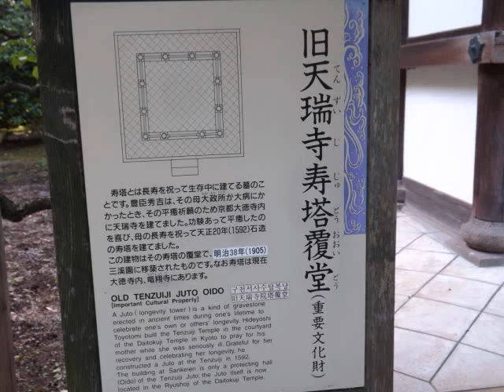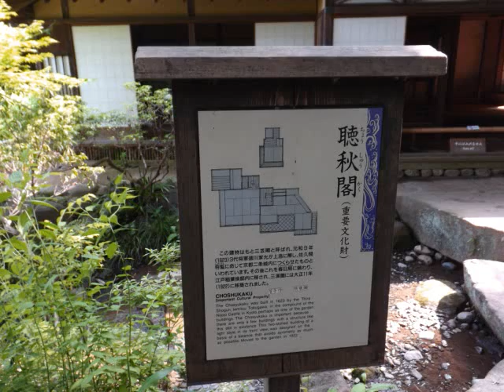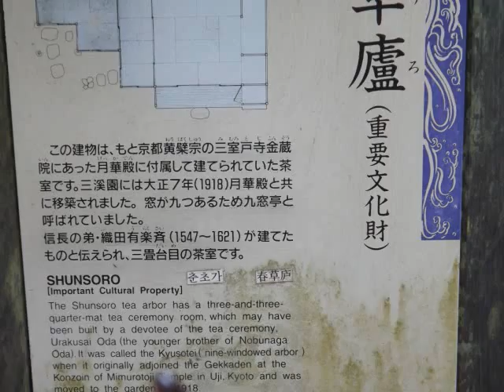SANKEIEN GARDEN・・・♪